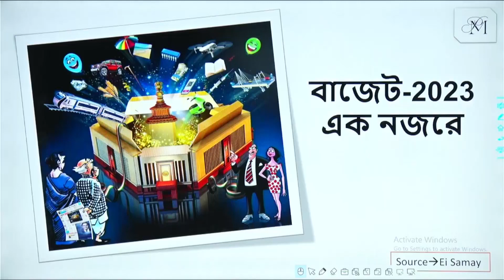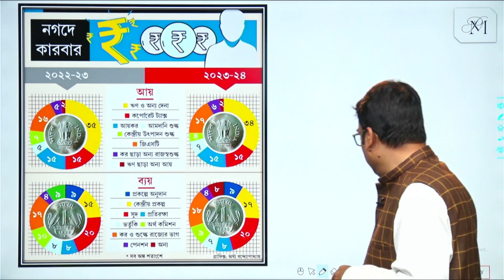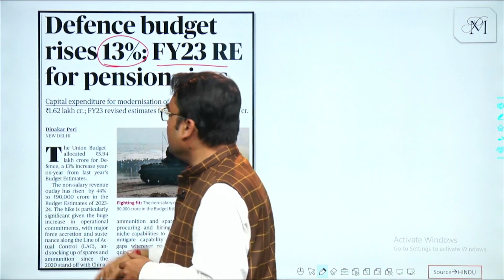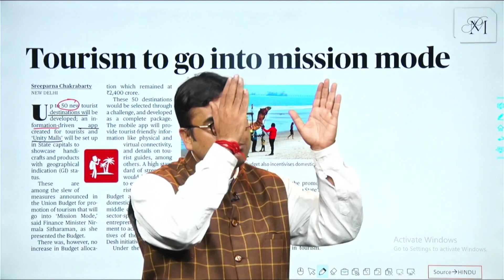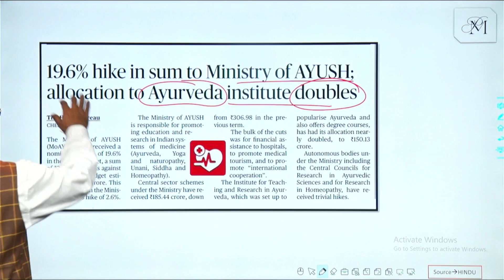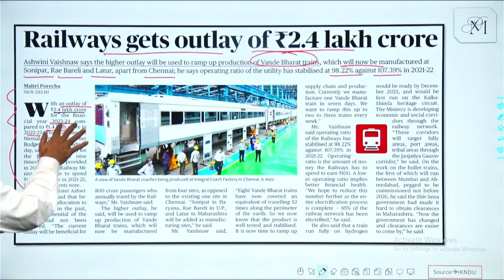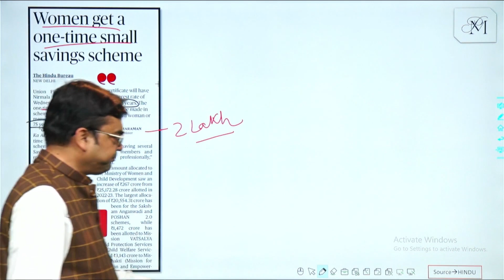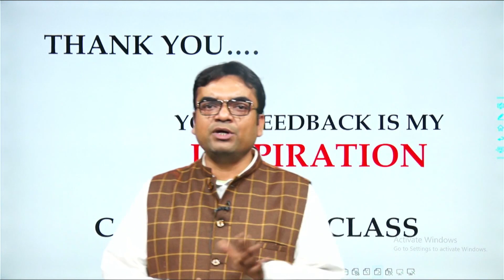Union Budget 2023-24: Highlights | Annual financial report of India | কেন্দ্রীয় বাজেট ২০২৩ |PM SIR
In this video, we'll take a look at some of the key highlights of the Union Budget 2023-24, including details on the government's proposed spending plans.